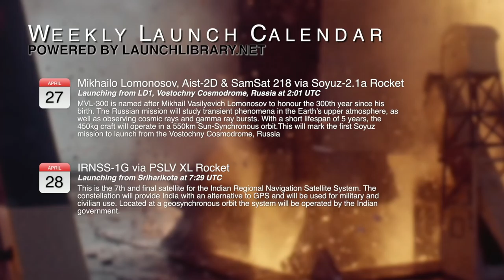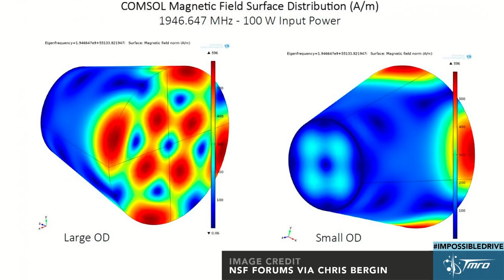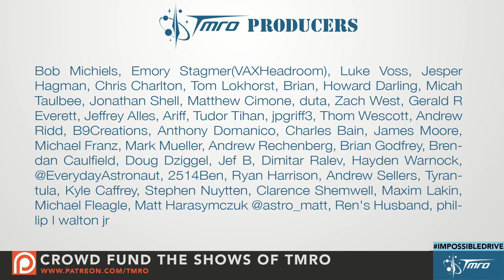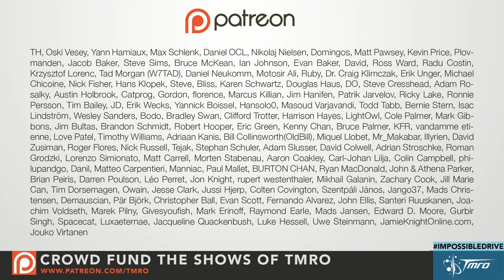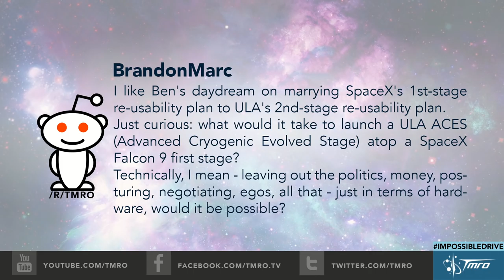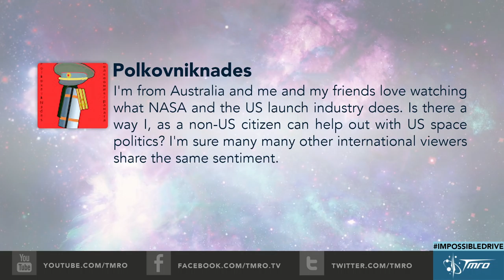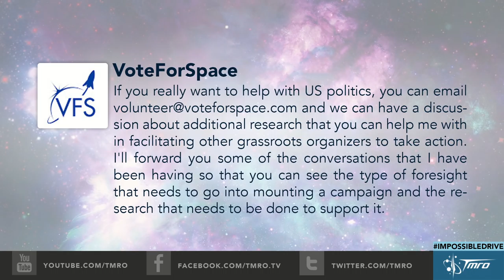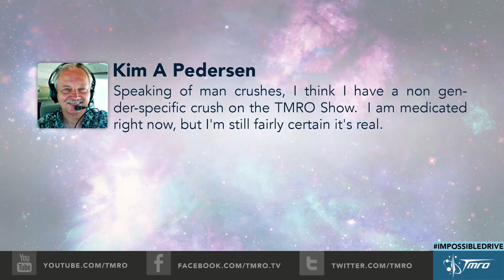The ImpossibleDrive - 9.14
This week the crew of TMRO talks about the seemingly impossible EM Drive. Could this be the technology that allows humanity to truly visit the stars?

In Space News:
* Orbital ATK wants to use old ICBM’s with mixed responses
* SpacePlane
* Environmental testing underway for JPSS 1 launching in January
* Aerojet Rocketdyne tapped to build high-power ion drive
* Nasa Space Apps Challenge 2016
* Gamma-ray space telescope poised to pin down gravitational wave sources